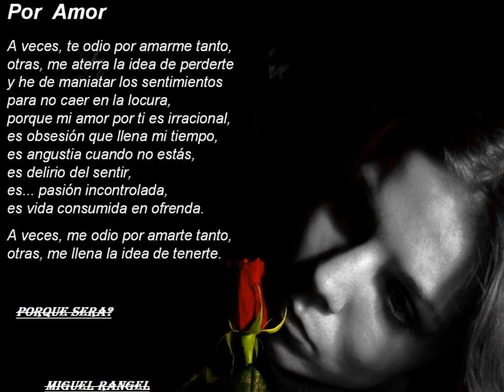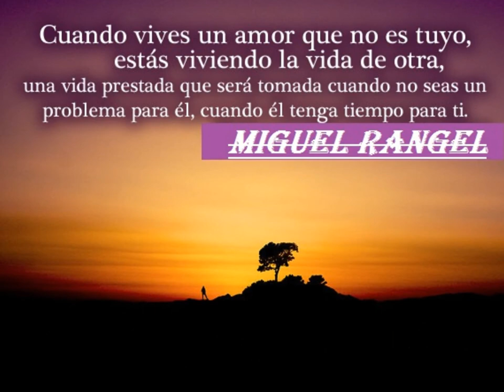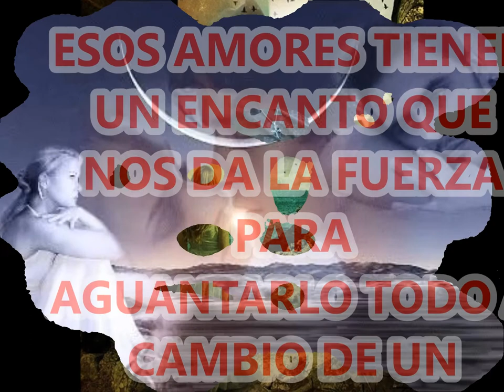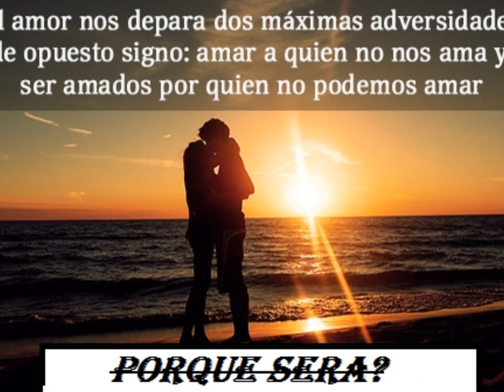Miguel Rangel . PORQUE SERA ( Audio ) 06/10/2014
De su primer disco de música grupera/norteña  CONDONES PARA EL CORAZÓN.
Miguel Rangel Presenta PORQUE SERA , realizado en JEM STUDIOS en Queens Ny . Mil gracias Marilex, por tu amistad ,apoyo y confianza .